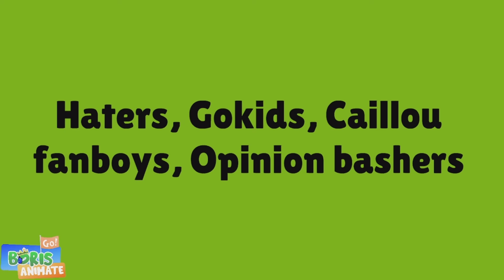GoAnimate Laziness Episode 2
This Video is a joke please don't take it seriouslyaaaaaaaaaaaaaaaaaaaaaaa

This video was inspired from @ScalsAnimWorkshop  and @ParticleBeamLeonard

📰 Credits:
[insert credits here]
🪟 Programs Used:
WrapperOffline/GoAnimate
VideoProc Vlogger
🥳 Shoutouts:
[insert shoutouts here]